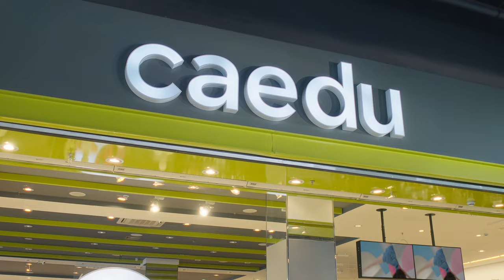Caedu | Dia das Crianças